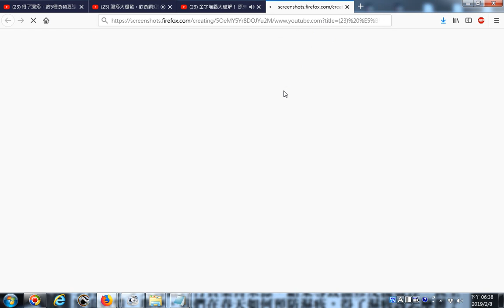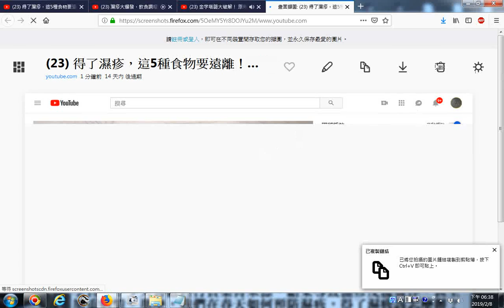20190208 網路影片擷圖存檔的操作實況錄影 以youtube影片為例 得了濕疹，這5種食物要遠離！每吃一口，病重三分02